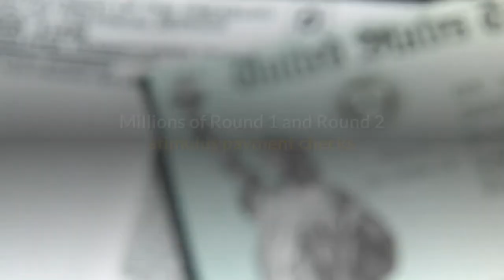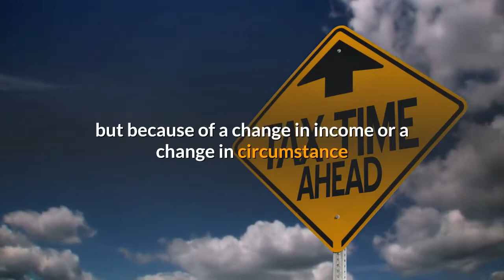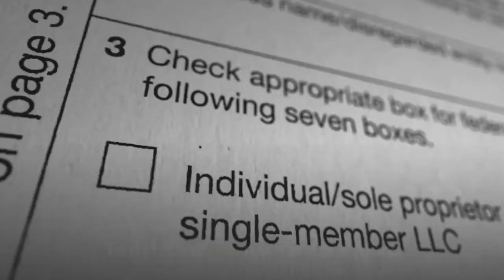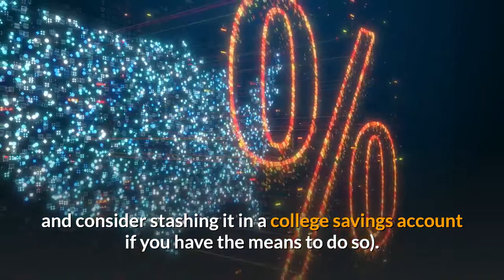Plus Up Stimulus Payments Start Arriving In Taxpayer Bank Accounts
The Internal Revenue Service has announced that it’s sent out a third batch of American Rescue Act stimulus payments, and this is the first batch that includes “plus-up” or “supplemental” payments for those who got partial $1,400 payments earlier. The $1,400 payments—a third round of Covid-relief economic income payments—were authorized by the March 11 American Rescue Act. Meanwhile the Government Accountability Office just issued a report detailing key issues related to getting stimulus payments into American’s pockets. Millions of Round 1 and Round 2 stimulus payment checks and debit cards have not been cashed or activated. Just over 744,500 EIP 1 checks and almost 200,000 EIP 1 debit cards, totaling around $1.3 billion have not been cashed or activated. Of the second round stimulus payments, 2.8 million checks and 1.3 million debit cards, totaling $3.3 billion, haven’t been cashed or activated. Reminder letters are going out! The Round 3 supplemental payments will continue on a weekly basis going forward, as the IRS continues to process tax returns from 2020 and 2019 (yes, there is still a backlog of 2019 tax returns, mainly returns filed on paper, but also those with outstanding questions). Who gets supplemental payments? If the IRS used your 2019 tax return information to calculate your payment amount, and now, based on your 2020 tax return information you’re eligible for a larger payment, you should get a supplemental payment automatically. Also, there’s a group of taxpayers who wouldn’t have gotten a payment at all based on their 2019 tax return, but because of a change in income or a change in circumstance like having a baby, they are eligible for a payment. Some rich retirees, for example, are getting all three stimulus payments. This batch of Round 3 payments includes more than 4 million payments, with a total value of more than $10 billion. To date, the IRS has sent out more than 130 million Round 3 stimulus payments worth approximately $335 billion. Half of the payments are going out as direct deposit payment, while half are going out as paper checks. Nearly 160 million households are expected to get American Rescue Act payments. The income limits were lowered for this round of stimulus payments, compared to the CARES Act and the year-end 2020 Consolidated Appropriations Act stimulus payments: Single taxpayers with adjusted gross income up to $75,000 and married taxpayers filing jointly with adjusted gross income up to $150,000 get a full $1,400 (you get a partial payment with income up to $80,000/$160,000). Dependents get the full $1,400 too (think of it like a baby bond and consider stashing it in a college savings account if you have the means to do so). Starting today a large set of payments will begin going to Social Security, SSI, SSDI and Railroad Retirement Board beneficiaries who didn’t file a 2020 or 2019 tax return and didn’t use the non-filers tool last year.